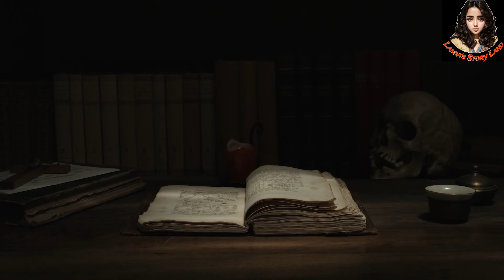অন্ধ ভালোবাসা | Thriller | Horror | ভয়ঙ্কর জ্বীনের গল্প | Bengali Audio Story | Jinn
শীতের রাত। রাত একটার কাছাকাছি কিছু একটা হবে। বাইরে বেশ বৃষ্টি হচ্ছে। শীতের রাতে সাধারণত এত বৃষ্টি হয় না। কিন্তু এখন হচ্ছে। বারন্দায় দাঁড়িয়ে ঠান্ডা পানির ঝাপ্টাটা মুখে লাগায় বেশ ভালোই লাগছে। বারান্দার সামনের জায়গাটা সবসময়ই এমন অন্ধকার থাকে। আশাপাশের বেশ কিছু বাড়ির পিছনের দিক হওয়ায় ও ময়লা ফেলায় এইদিকে তেমন কেউ আসে না। সবসময়ই কেমন জানি একটা নীরবতা এই জায়গাটাকে ঘিরে থাকে। নীরবতা আবার আমার বেশ পচ্ছন্দ।

CREDITS
Presented by: Lamia's Story Land
Story: অন্ধ ভালোবাসা
Writer: রিদওয়ান হাসান
Voice: Reshma
Editor: Farhana Hussain Kanwar